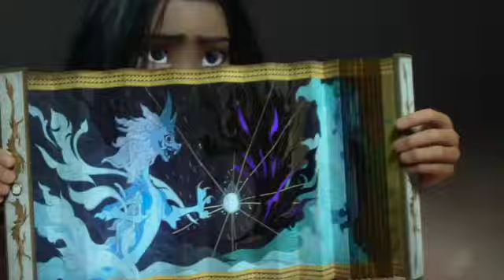Raya and the Last Dragon - Official Trailer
Long ago, in the fantasy world of Kumandra, humans, and dragons lived together in harmony. However, when sinister monsters known as the Druun threatened the land, the dragons sacrificed themselves to save humanity. Now, 500 years later, those same monsters have returned, and it’s up to a lone warrior to track down the last dragon and stop the Druun for good.

Ryan and the Last Dragon is now streaming on Disney Plus with Premiere Access